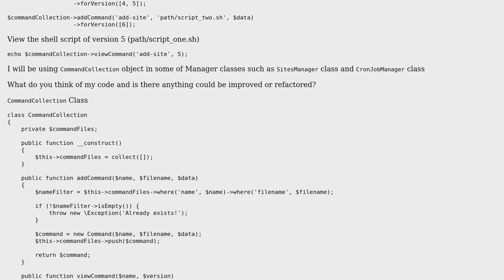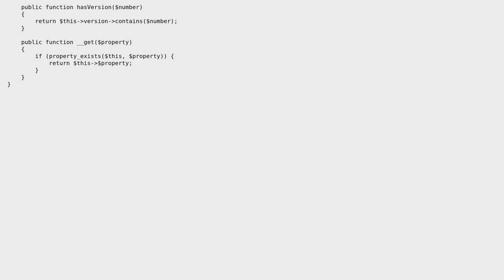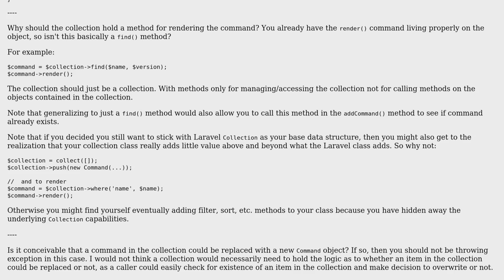Command Class & CommandCollection class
With thanks & praise to God, and with thanks to the many people who have made this project possible! | Content (except music & images) licensed under CC BY-SA | Music | Images & others | With thanks to user Mike Brant user I'll-Be-Back and the Stack Exchange Network Trademarks are property of their respective owners. You are responsible for your own actions.